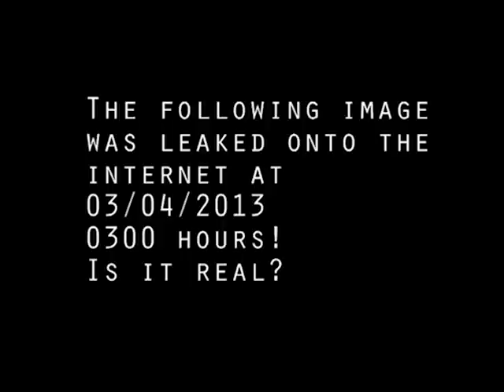Donkey and Giraffe mating! (Animals Breeding)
Crazy clip of a Giraffe and Donkey mating!
Animal breeding is a branch of animal science that addresses the evaluation (using best linear unbiased prediction and other methods) of the genetic value (estimated breeding value, EBV) of domestic livestock. Selecting animals for breeding with superior EBV in growth rate, egg, meat, milk, or wool production, or have other desirable traits has revolutionized agricultural livestock production throughout the world. The scientific theory of animal breeding incorporates population genetics, quantitative genetics, statistics, and recently molecular genomics and is based on the pioneering work of Sewall Wright, Jay Lush, and Charles Henderson.
But is it real?